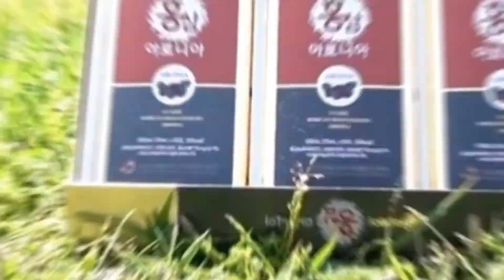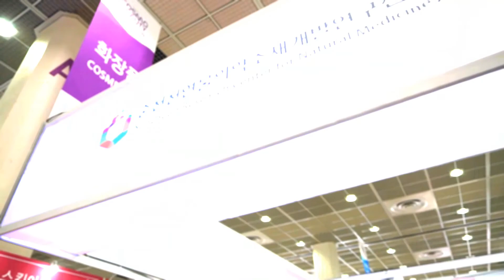[ICPI WEEK 2020] 순천천연물의약소재개발연구센터 홍보영상